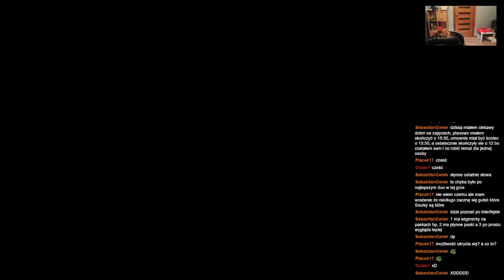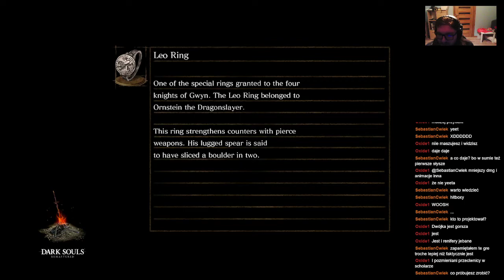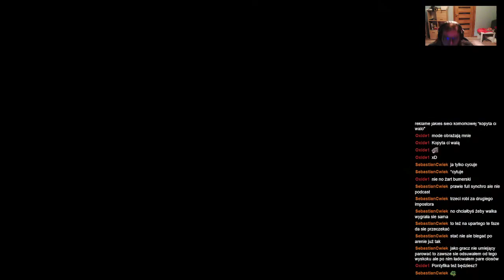ShinjiFaraday archiwum: Shinji (nie) umie grać w Dark Souls: Death Shuffler edition—4—26.11.2022